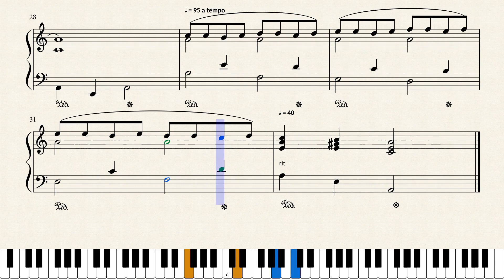Baruch Eloheinu (Blessed is our Lord)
Jewish song, easy piano version. To order piano sheet music
בָּרוּךְ (הוּא) אֱלהֵינוּ שֶׁבְּרָאָנוּ לִכְבודו